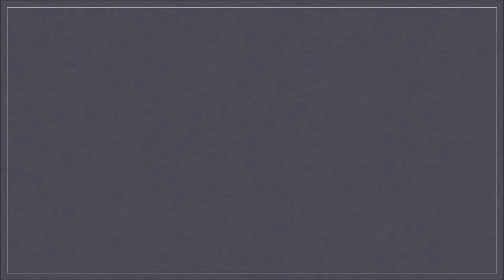Guns of Icarus Online Ep. 1 "A NEW GAME"